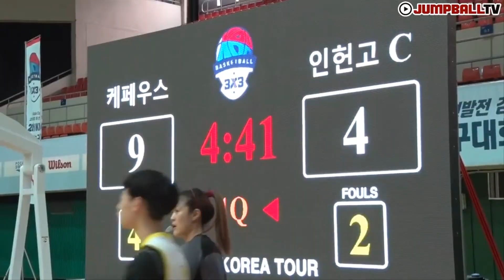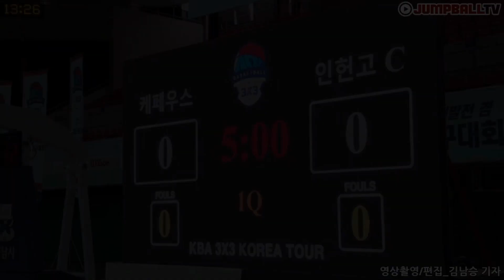[점프볼 TV] 고등학교 선수들의 화려한 농구 한판! "케페우스vs인헌고C" ㅣ2019아시아컵 국대선발전 겸 2018 KBA 3X3 농구대회 [3X3 경기 하이라이트]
점프볼에서 농구 뉴스가 보고싶다면?

2019아시아컵 국대선발전 겸 2018 KBA 3X3 농구대회
고등부 경기 "케페우스 vs 인헌고C"
성인부 못지 않은 화려한 기술과 돌파, 3점슛을 선보이다